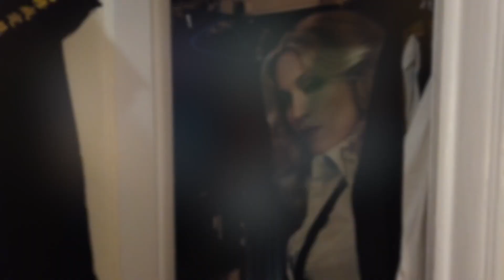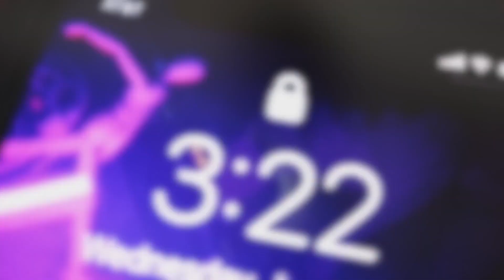WPA Virtual Commissions: "Fuir" (French for Run Away) by Lloyd Knight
Co-presented by Martha Graham Dance Company.

Concept and Choreography/Editing by Lloyd Knight
Camera Magician: Jamar Roberts
Special Thanks to Works & Process at the Guggenheim and All the Artists in the world keeping art alive

Original Music:

"Take Me Away" by D.D. Curry

Mastered by Mike Millrain at MM Mastering
Permissions granted courtesy of D.D. Curry

"Le Moutarde de Dijon" by D.D. Curry

Artist Bios:
Lloyd Knight, was born in England and reared in Miami, has a BFA from the New World School of the Arts under Artistic Director Daniel Lewis. Mr. Knight joined the Martha Graham Dance Company in 2005 and has been a Principal since 2014. He has had ballets choreographed on him by Nacho Duato twice, Andonis Foniadakis, Larry Keigwin, Doug Varone, Lar Lubovitch, Kyle Abraham, Liz Gerring, Michelle Dorrance, Anne Bogart, Pontus Linberg, Sidi Larbi Cherkaoui, Lucinda Childs, Pam Tanowitz and Mats Ek. Dance Magazine named Mr. Knight as one of the “Top 25 Dancers to Watch” in 2010. He partnered with New York City Ballet Principal Wendy Whelan in Ms. Graham's "Moon Duet" and with American Ballet Theatre's Principal Misty Copeland in a Graham duet from "Letter to the World". He was picked Best Performer of 2015 by Dance Magazine. He is currently a guest Principal artist for The Royal Ballet of Flanders.

D.D. Curry is a Brooklyn-based music producer, DJ, and artist originally from Los Angeles, California. Under various aliases, Curry has held DJ residencies at several prominent NYC nightclubs and appeared at clubs and livestream stations both in the US and abroad, and in 2018 he co-founded the Feel Free NYC music collective with fellow DJs off brand and Buskko. His interest in electronic music and field recordings carries into his art practice. Curry’s first solo exhibition, "Working Rhythms," was installed at REVERSE Gallery, Brooklyn, in February 2016 and consisted of an interactive music sculpture, ink drawings, and digital prints. In 2018, he debuted "Physical Distance," his electronic music and found sound composition, at The Knockdown Center, New York City. More recently, Curry scored the award-winning 2020 multimedia dance film "Tapis Roulant" by Kat Sullivan and Cassandra Trenary.

Lead funding for Works & Process is provided by The Andrew W. Mellon Foundation, with additional support from the Ford Foundation, Christian Humann Foundation, Leon Levy Foundation, Mertz Gilmore Foundation, NYC COVID-19 Response and Impact Fund, Stavros Niarchos Foundation, Rockefeller Brothers Fund, and Evelyn Sharp Foundation, with public funds from New York City Department of Cultural Affairs in partnership with the City Council and the National Endowment for the Arts.